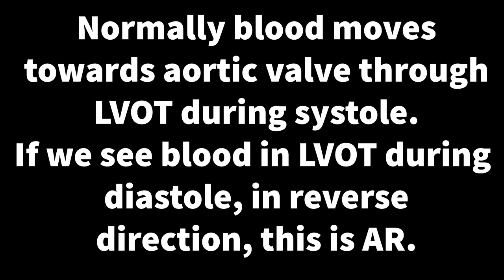Grading of aortic regurgitation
Aortic regurgitation or aortic insufficiency is very common finding in elderly population and patients with rheumatic heart disease. If insignificant, it is well tolerated while significant AR definitely needs treatment.